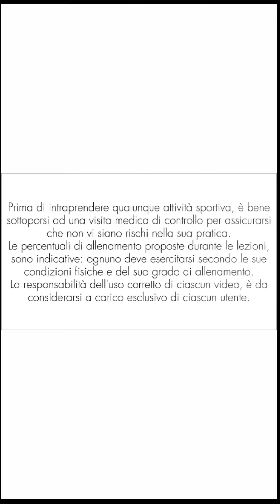Tonifica - Brucia Grassi con pochi minuti di ginnastica // Ginnastica Total-Body //104